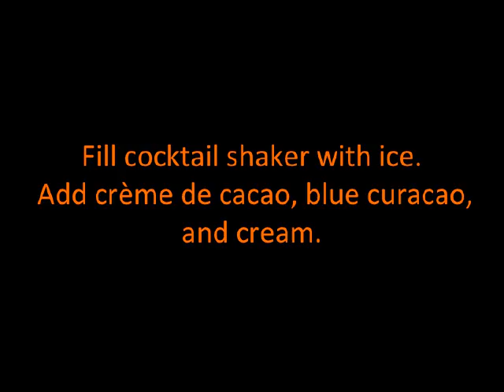Blue Carnation Cocktail Recipe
Recipe For Blue Carnation Cocktail